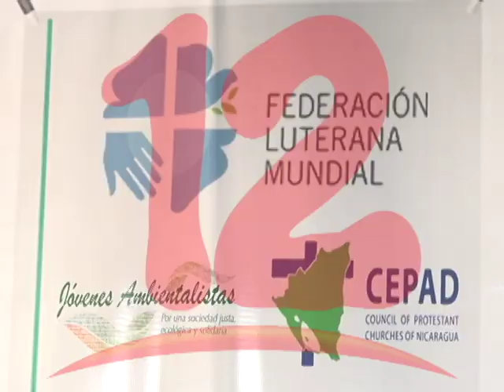MANZANARES: SE DEBE DE TRABAJAR DE LA MANO POR LA PRESERVACIÓN DEL MEDIO AMBIENTE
Estado y organizaciones no gubernamentales deben de trabajar de la mano por la preservación del medio ambiente, así lo demanda el movimiento jóvenes ambientalistas tras su participación en la COP edición  número 25.